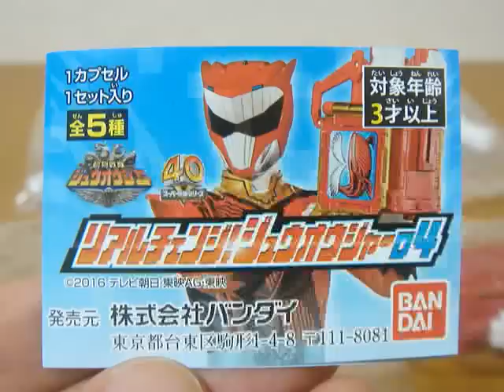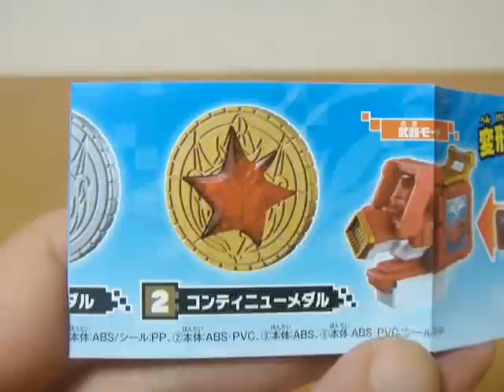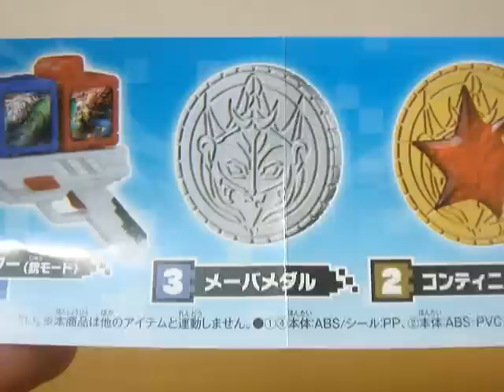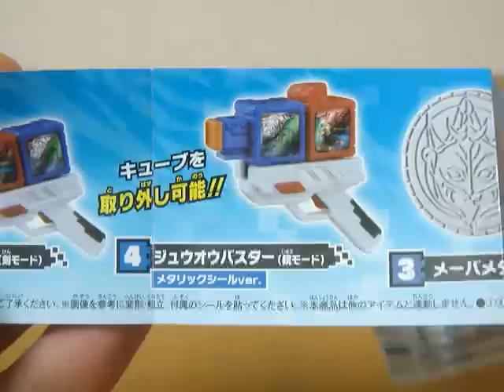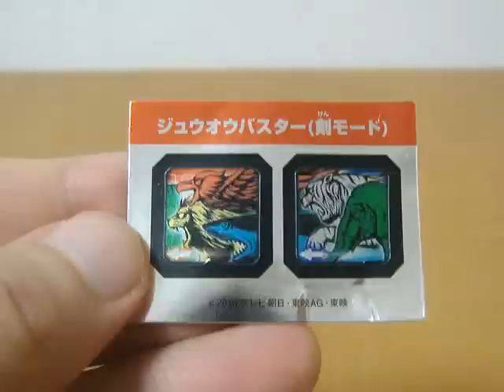ガシャポン リアルチェンジ！ジュウオウジャー04 全5種 ホエールチェンジガン コンティニューメダル メーバメダル ジュウオウバスター 動物戦隊 変形 レビュー Whale Change Gun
復刻 ムゲンバイン ムゲンサーガ
アーサー パイレーツ アシュラ エンオウ ガーディアン シンオウサファリ ジュウオウ サタン ヘルハウンド モエバイン

2017 宇宙戦隊キュウレンジャー
シシボイジャー、オオカミ、オウシ、カメレオン、カジキ
サソリ、テンビン、ヘビツイカイ、ワシ
キュータマ、セイザブラスター、キュウザウェポン

ミニプラ　キュータマ合体シリーズ01　キュウレンオー
スーパー戦隊シールウエハース

リアルチェンジ！キュウレンジャー01
キュウレンジャースイング
キュータマ01

2016 動物戦隊ジュウオウジャー
ミニプラ

ミニプラEX マイクロ合体シリーズ01 ワイルドトウサイキングキング
ミニプラEX マイクロ合体シリーズ02 ワイルドトウサイドデカキング

第30話 伝説の巨獣　ジュウオウワイルドスペシャル/キューブホエール初登場
第35話 ジュウオウジャー最後の日　ワイルドトウサイドデカキング初合体

食玩
ジュウオウジャーキット1 ジュウオウチェンジャー ジュウオウバスター
ジュウオウジャーキット2 ジュウオウザライト ジュウオウザガンロッド イーグライザー
ジュウオウジャーキット3 ジュウオウホエールガン コンティニューメダル/メーバメダル

ソフビヒーロー3

ガシャポン
可動変形ジュウオウキューブ04

リンクキューブ ジューランド ジューマン バド ラリー ケタス
王者の資格 ジュウオウチェンジャーファイナル

2015 手裏剣戦隊ニンニンジャー　シュリケンジン バイソンキング ライオンハオー ゲキアツダイオー
2014 烈車戦隊トッキュウジャー　トッキュウオー ディーゼルオー ビルドダイオー ハイパーレッシャテイオー
2013 獣電戦隊キョウリュウジャー　キョウリュウジン プテライデンオー プレズオー ギガントブラギオー スピノダイオー
2012 特命戦隊ゴーバスターズ　ゴーバスターオー バスターヘラクレス グレートゴーバスター ゴーバスターライオー ゴーバスターキング
2011 海賊戦隊ゴーカイジャー ゴーカイオー 豪獣神
2010 天装戦隊ゴセイジャー　ゴセイグレート データスハイパー
2009 侍戦隊シンケンジャー　シンケンオー ダイカイオー モウギュウダイオー
2008 炎神戦隊ゴーオンジャー　エンジンオー
2007 獣拳戦隊ゲキレンジャー　ゲキトージャ ゲキファイヤー サイダイオー
2006 轟轟戦隊ボウケンジャー　ダイボウケン ダイタンケン スーパーダイボウケン サイレンビルダー ダイボイジャー
2005 魔法戦隊マジレンジャー　マジキング ウルカイザー トラベリオン
2004 特捜戦隊デカレンジャー　デカレンジャーロボ デカバイクロボ スーパーデカレンジャーロボ デカウイングロボ デカベースロボ
2003 爆竜戦隊アバレンジャー　アバレンオー キラーオー バクレンオー マックスオージャー
2002 忍風戦隊ハリケンジャー　旋風神 轟雷神 天空神
2001 百獣戦隊ガオレンジャー　ガオキング ガオマッスル ガオイカロス
2000 未来戦隊タイムレンジャー　タイムロボ タイムシャドウ ブイレックスロボ
1999 救急戦隊ゴーゴーファイブ　ビクトリーロボ グランドライナー ライナーボーイ マックスビクトリーロボ
ビクトリーマーズ
1998 星獣戦隊ギンガマン　ギンガイオー 騎獣合身ブルタウラス ギンガライノス ギンガフェニックス
1997 電磁戦隊メガレンジャー　ギャラクシーメガ デルタメガ スーパーギャラクシーメガ
1996 激走戦隊カーレンジャー　RVロボ VRVロボ
1995 超力戦隊オーレンジャー　オーレンジャーロボ レッドパンチャー オーブロッカー
1994 忍者戦隊カクレンジャー　無敵将軍 隠大将軍 ツバサマル
1993 五星戦隊ダイレンジャー　大連王 牙大王 重甲気殿
1992 恐竜戦隊ジュウレンジャー　大獣神 ドラゴンシーザー 剛龍神　獣帝大獣神 究極大獣神
1991 鳥人戦隊ジェットマン　ジェットイカロス ジェットガルーダ グレートイカロス テトラボーイ
1990 地球戦隊ファイブマン　ファイブロボ スターファイブ スーパーファイブロボ
1989 高速戦隊ターボレンジャー　ターボロボ ターボラガー スーパーターボロボ ターボビルダー
1988 超獣戦隊ライブマン　ライブロボ ライブボクサー スーパーライブロボ
1987 光戦隊マスクマン　グレートファイブ ギャラクシーロボ
1986 超新星フラッシュマン　フラッシュキング フラッシュタイタン タイタンボーイ グレートタイタン
1985 電撃戦隊チェンジマン　チェンジロボ
1984 超電子バイオマン　バイオロボ
1983 科学戦隊ダイナマン　ダイナロボ
1982 大戦隊ゴーグルファイブ　ゴーグルロボ
1981 太陽戦隊サンバルカン　サンバルカンロボ
1980 電子戦隊デンジマン　ダイデンジン
1979 バトルフィーバーJ　バトルフィーバーロボ
1977 ジャッカー電撃隊
1975 秘密戦隊ゴレンジャー